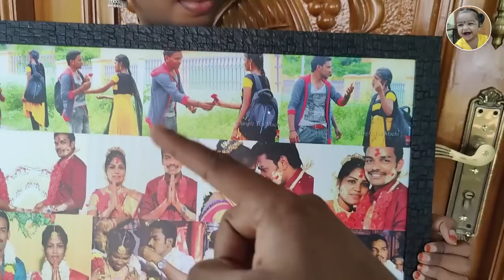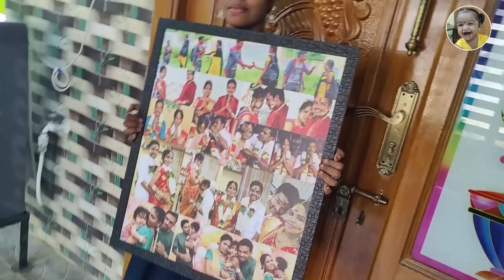🥰எங்களுடைய நிச்சயதார்த்த வீடியோவை பார்த்து ரசிக்கும் ருத்திகா பாப்பா 🥰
Any Promotions on this channel.